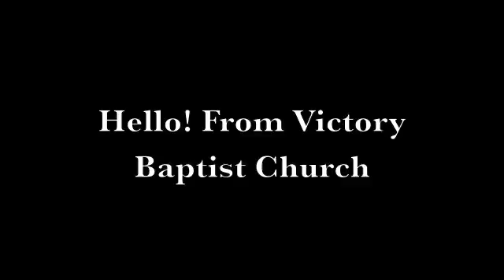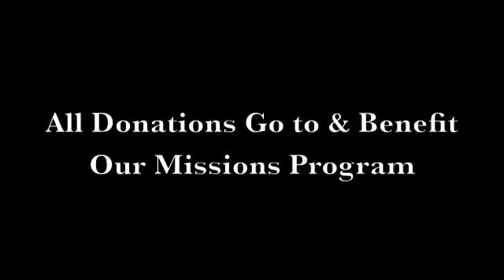Podcast Promotional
A quick promotional letting our listeners know about our other podcasts and acknowledging our overseas audience.